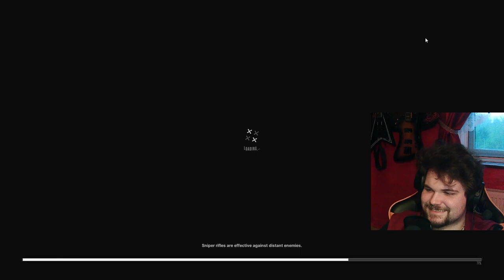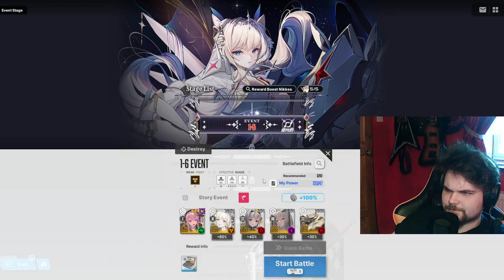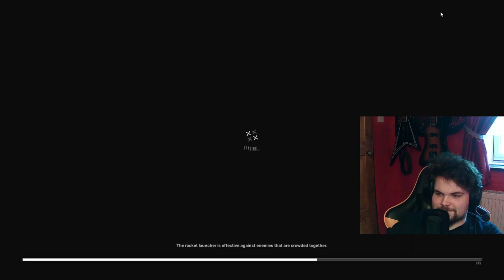Crown LOCKED IN | Last Kingdom Part 2 | Goddess Of Victory: Nikke (Story Only)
Crown is HOT and OP I LOVE HER. The story was pretty good too. Me and my homies all hate Chatterbox 😡